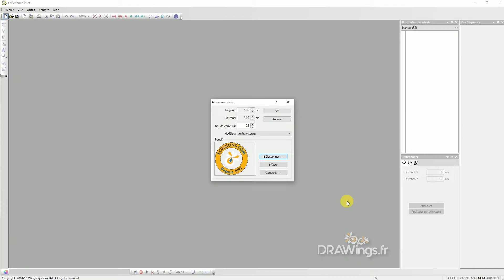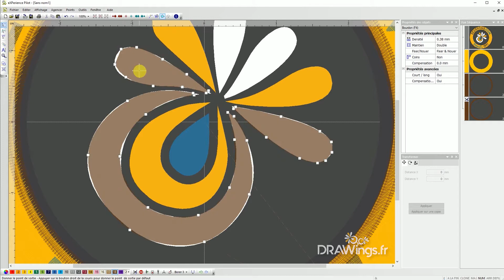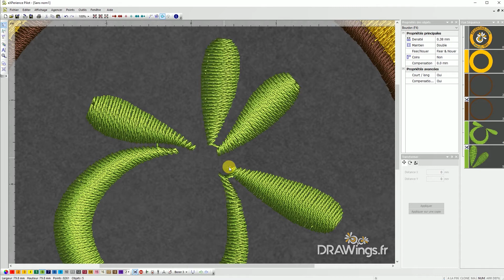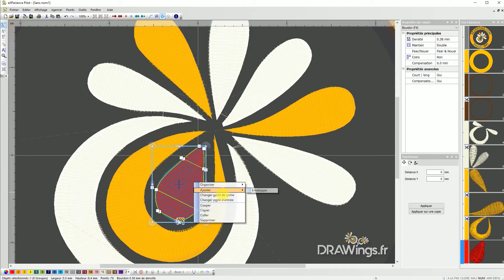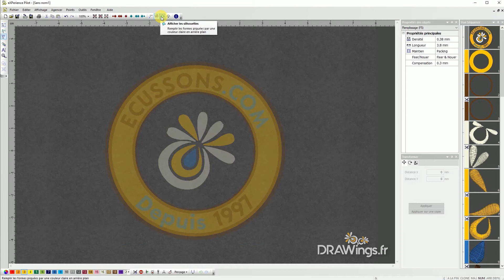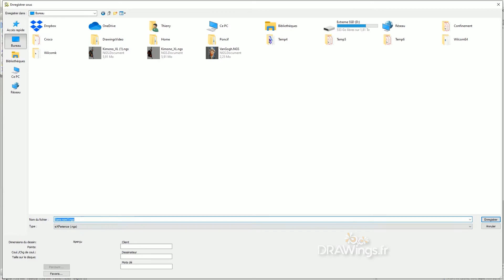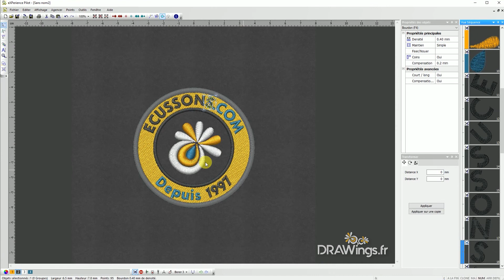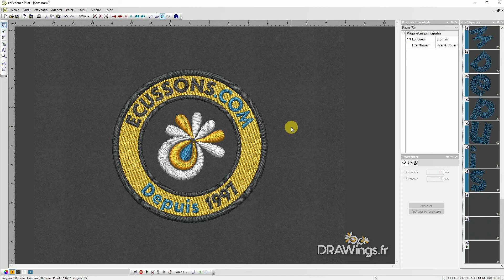Wings eXPerience 6 - Level 1 Pilot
Démo live du 1er niveau du logiciel de broderie Wings eXPerience 6 : Pilot